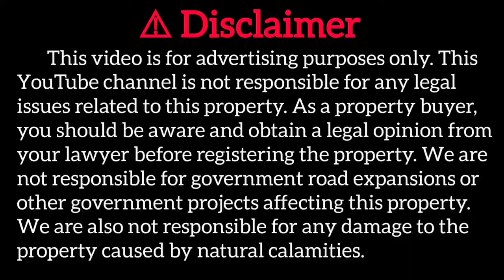low budget plots for sale in maraimalai nagar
🎉 Welcome to ROYAL GOLD by Assets Plus Properties! 🎉
🏡 Location: Maraimalai Nagar

🌟 Maraimalai Nagar 🌟 is a rapidly developing industrial and residential area located in the southern part of Chennai, Tamil Nadu. 📍 Strategically situated along the GST Road (NH45), it boasts excellent connectivity 🚗 via road and rail to Chennai and beyond. This vibrant hub is home to major companies 🏭 like Ford, BMW, and various multinational corporations. It is also close to renowned educational institutions 🎓 such as SRM University and Crescent Institute of Sciences. With planned future developments 🌳 like the new Chennai Botanical Garden and its proximity to the Kilambakkam bus terminal 🚍, Maraimalai Nagar is becoming an attractive destination for both industrial investments and residential developments. Offering a blend of urban convenience 🏙️ and natural surroundings 🌿, it is a prime spot for living and business. 🏡✨

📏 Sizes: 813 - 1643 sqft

🌟 Salient Features:
✅ 3.5 kms from GST Road, Maraimalai Nagar bus stop, and Maraimalai Nagar Railway Station
✅ 2 mins drive from Maraimalai Nagar Sipcot and world-class industrial companies
✅ 15 mins drive from Kilambakkam bus terminal
✅ 18 mins drive from Shriram Gateway IT park and Sutherland Global Services Perungalathur
✅ 15 mins drive from Crescent Institute of Sciences, Vandaloor
✅ 5 mins from CSI Ewart Women's College
✅ 5 mins from FORD Chennai plant
✅ 3 mins from Proposed New Chennai Botanical Garden
✅ 3 kms from St. Joseph Metric School
✅ 3 mins from Ela Green International School
✅ 2.5 kms from Sivanandha CBSE School
✅ 12 mins drive from Guduvancherry
✅ 10 mins drive from SRM University campus
✅ 10 mins drive from L&T Estancia and ZOHO
✅ 15 mins drive from Mahendra World City Automobile Hub
✅ Surrounded by more than 400 occupied villas

🌿 Developments:
🌳 Compound wall
🌳 24 feet Blacktop roads
🌳 Street lights
🌳 Avenue trees
🌳 Rainwater harvesting
🌳 Potable Ground Water in 40 Feet
🌳 Clear title

🔔 Don't miss out on this incredible opportunity to own a piece of ROYAL GOLD! 🏡✨

About Us🤔👥
                       Explore Growing – your premier property detailing partner! Dive deep into property insights with our comprehensive detailing, high-quality visuals, and expert perspectives. Explore advertising opportunities with us to elevate your property's visibility.

To help viewers find this video more easily, we've included a list of relevant keywords below. These keywords ensure our video reaches those who are interested in real estate opportunities in maraimalai nagar. Feel free to copy and use these keywords to improve your own video search results!